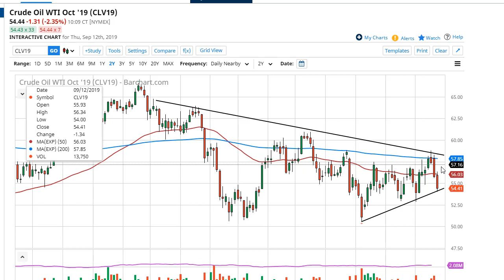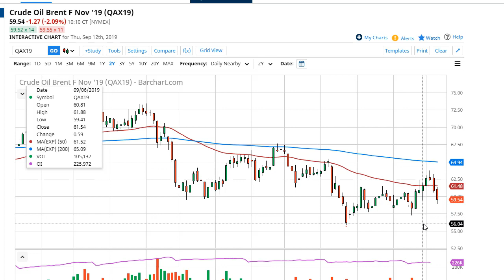Oil Technical Analysis for September 13, 2019 by FXEmpire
The crude oil markets have pulled back a bit during the trading session again on Thursday, as we continue to chop around... For the full article go - Crude Oil Forecast September 13, 2019, Technical Analysis.